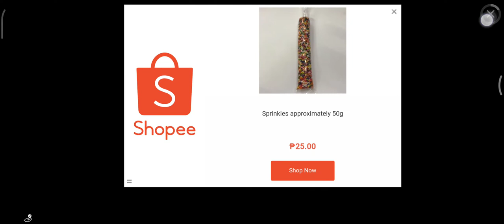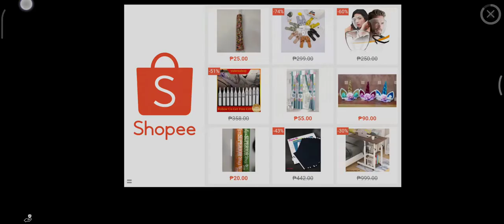Mecha Sharkjira vs Colossal squid /colossal squid giant boss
The boss squid is a giant squid